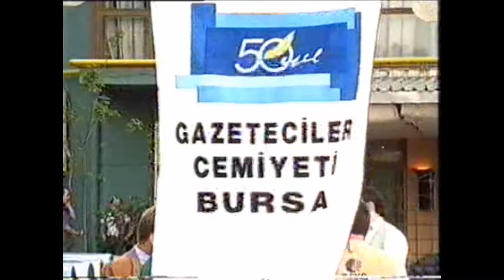Bursa Gazeteciler Cemiyeti | 50. yıl Kutlaması, Mehmet Ali Erbil ve Bursa Protokolü | 1997 yılı.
KİMLER GELDİ KİMLER GEÇTİ BURSA'MIZ DAN